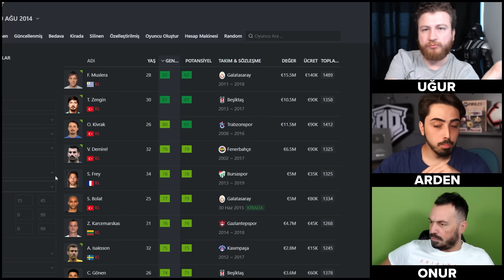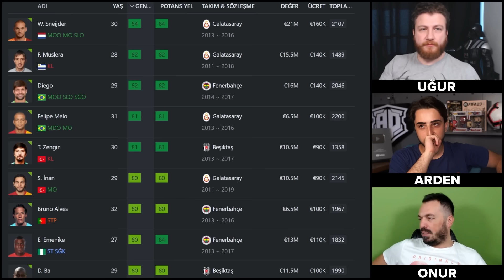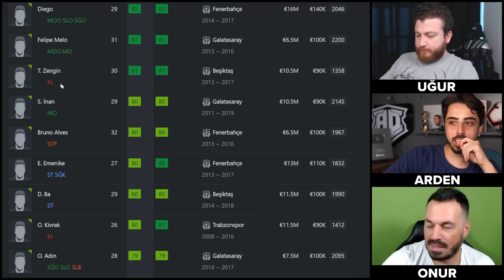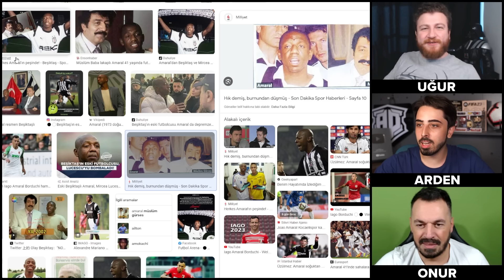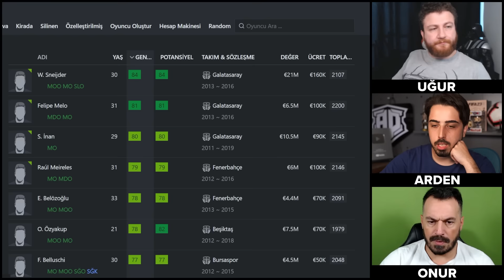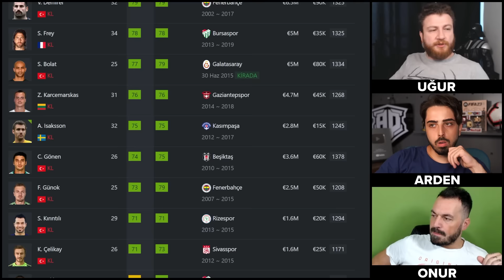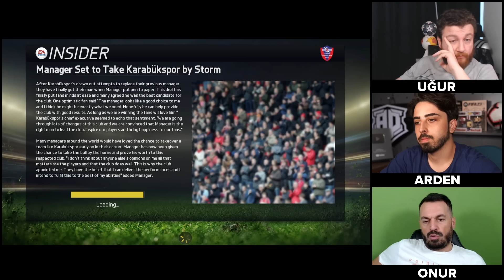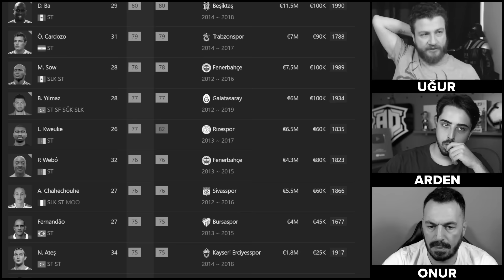YIL 2015 OLDU! SNEIJDER - EMENİKE - DEMBA BA // FIFA 15 ÜÇLÜ REBUILD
FIFA 23 kariyer modu Üçlü Rebuild Ligi devam ediyor! Bugün alışık olduğumuz FIFA 23 yerine nostalji yapıyoruz ve FIFA 15 oynuyoruz! Bu oyunda Süper lig içinde Snejiger ve Emenike ve Demba Ba gibi efsane isimlerle dolu olan bir draft havuzumuz var. Onuronline ve Uğur Karakullukçu ile seçimlerimizi yaptık ve başarılı olmaya çalıştık!